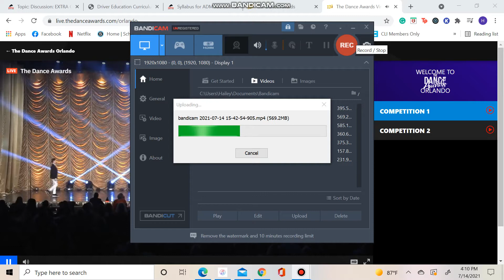Teen Male Best Dancer Winner Announcement - The Dance Awards Orlando 2021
Congrats everyone!!!